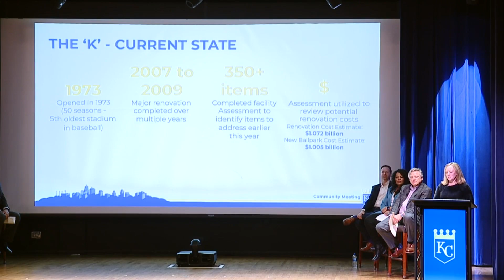Top Missouri lawmaker reacts to Royals proposal for downtown baseball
The 11th and Holmes site is one of many considered to be a spot for the team but now FOX4 is getting more reaction from more parties.